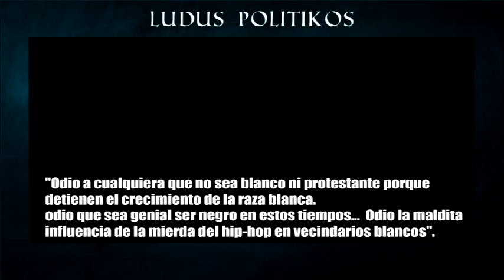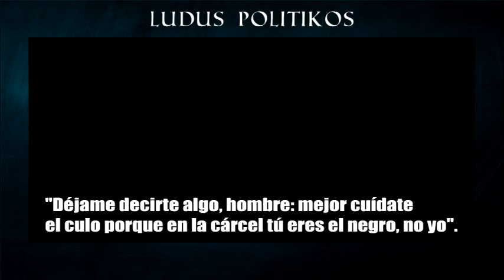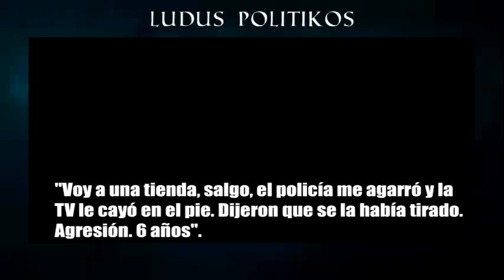AMERICAN HISTORY X (1998): Decadencia, redención y pérdida | ANALISIS RESUMEN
¿Cuántos errores has cometido en tu vida? Seguramente muchos, como cualquier ser humano, ¿pero hay uno en particular que no solo te haya afectado a ti sino a todas las personas que te rodean? De esto va “American History X”, un camino de decadencia, redención y pérdida.